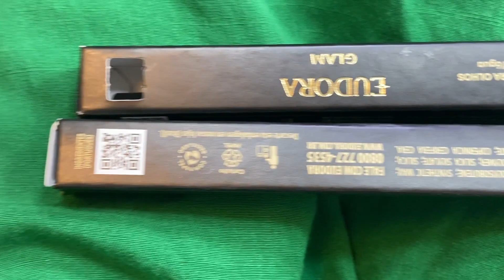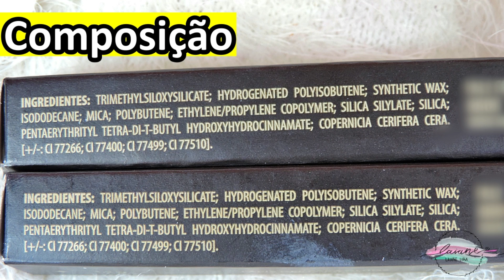RESENHA: LÁPIS GEL PARA OLHOS EUDORA | LAIANE LIRA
Confira a resenha do novo Lápis Gel para Olhos à prova d'água da Eudora Glam, com duas cores: Preto e Dourado

Obrigada! :)